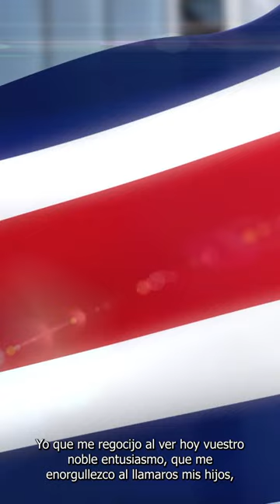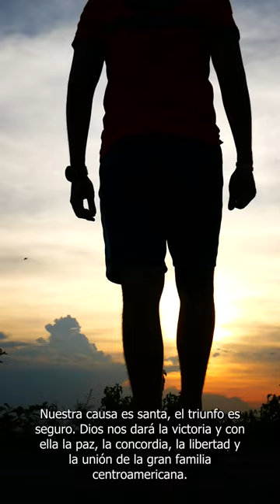Segunda Proclama de Juan Rafael Mora Porras, 1° de marzo de 1856 - Historia de Costa Rica